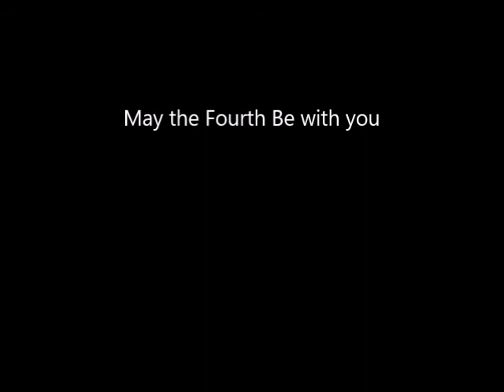Star wars Black series Kanan Jarrus Review